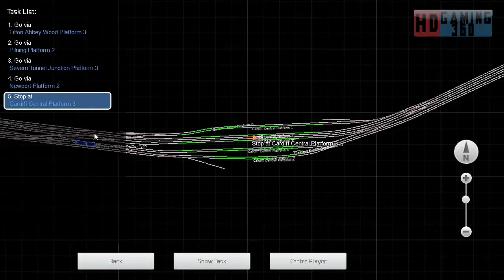Train Simulator 2017 - Career Mode - South Wales Coastal Bristol to Swansea - Bristol Temple Meads t